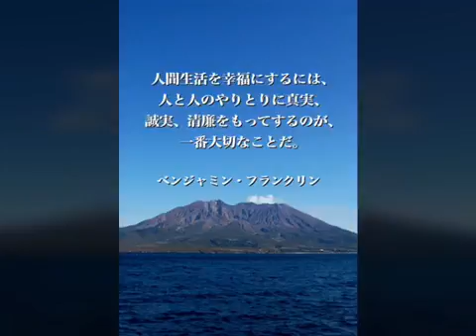1人1人の個性や能力を生かす楽しむピアノレッスンを♫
わあい♫ピアノって弾けたら楽しいナ